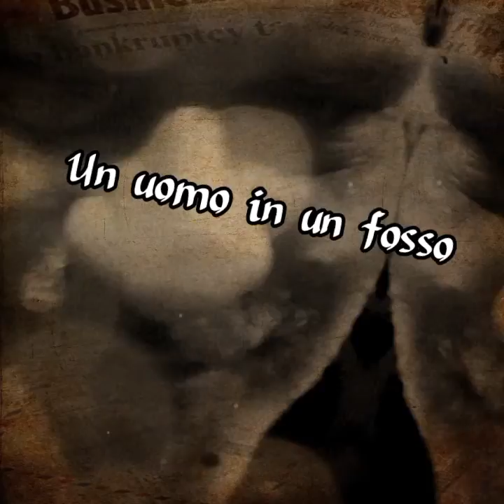UN UOMO IN UN FOSSO